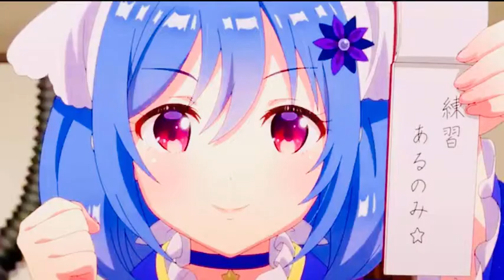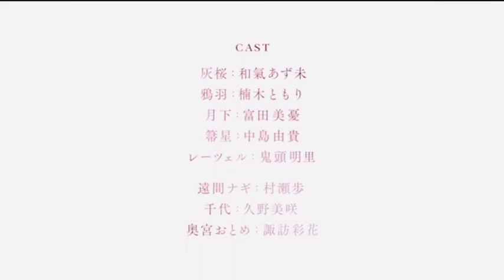Prima Doll Anime Official Trailer Released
Broadcasting of the original TV anime "Prima Doll" by Key x Bibury Animation Studios will start on July 8th (Friday) on TOKYO MX, MBS, BS Asahi and others.
In addition, the TV anime "Prima Doll" will be broadcast on ABEMA on the 5th day ahead of the terrestrial broadcasting and the fastest single delivery. Prior to terrestrial broadcasting, distribution will start from 23:30 on July 3 (Sunday) on "ABEMA Anime Channel", and after that, it will be the fastest independent distribution from 23:30 every Sunday to 5 days ahead of terrestrial broadcasting.

In addition, this PV and key visuals are also released. In this PV, you can hear the sound source of the OP theme "Tin Toy Melody" written and composed by Jun Maeda and arranged by MANYO.

Two comicalized works of "Prima Doll" will be serialized. "Primador New Order" is serialized in "Dengeki G's Comic Page" in "ComicWalker / Nico Nico Seiga". Yuriko Asami, who worked on the comicalization of the "Angel Beats!" Series, is in charge of the manga.
In addition, "Prima Doll-Welcome to Kuronekotei-" will be serialized on "Comic Bushiroad WEB". The manga is produced by Dr. Daiki Toda, who worked on "Chairman Nozomi" serialized in Manga Time Kirara MAX. And the drama CD of this work will be released on November 30th. A side that is different from the usual side of the Kuronekotei members is voiced in a scenario written by Dr. Toya Okano.
In the distribution limited edition, in addition to the drama CD scenario book, which is a booklet of the scenario written by Dr. Okano, the bed-sharing sheets using the illustrations drawn by 5 people are included.